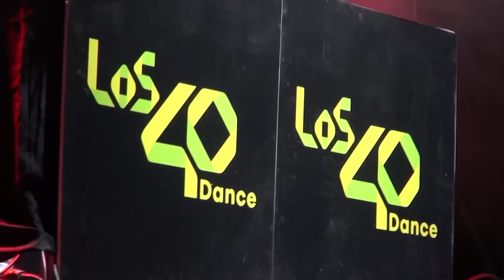FIESTAS DE NTRA. SRA. DE BUTARQUE 2022 LEGANÉS | RESUMEN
LEGANÉS 17 AGOSTO 2022 / Las Fiestas de Butarque 2022 han llegado a su fin tras cinco días de intensa actividad. Leganés ha celebrado las fiestas en honor a la Virgen de Butarque, patrona de la ciudad, con actividades para todos en la zona centro y en el Recinto Ferial. Unas fiestas que se han saldado sin incidentes dignos de mención en el ámbito de la seguridad.
Orquestas en las plazas de España y Fuente Honda, conciertos en el interior de la Plaza de Toros La Cubierta, Zarzuela, Festival de Humor y el Día del niño y la niña, son algunas de las actividades que marcaron la agenda de estas Fiestas 2022.
Los Festivales Radiolé y 40 Dance (12 y 13 de agosto), los conciertos de Sweet California, Coti, Ana Guerra y Agoney (14, 15 y 16 de agosto) y los dos festivales de DJs para los más jóvenes, componían este año el cartel de actividades musicales en el interior de la Plaza de Toros La Cubierta.
Los más mayores disfrutaron de la Zarzuela en la Plaza Mayor, mientras que los más pequeños de la casa, hicieron lo propio con las actividades programadas durante todo el día 16 de agosto en las plazas de España y Fuente Honda. Se trataba de una actividad novedosa que se saldó con una magnífica participación de los niños y niñas tanto en los juegos de hinchables con agua como en la posterior fiesta de la espuma.
Las peñas de Leganés han vuelto a poner un toque divertido a nuestras calles con las tradicionales actividades. En esta ocasión, además de contar en las calles con la presencia de otras agrupaciones no oficiales, fueron cuatro las entidades que incluyeron actividades en el programa de las Fiestas. Estas fueron la Asociación Deportiva Cultural Recreativa Leman's, la Asociación Cultural Recreativa Peña Los Vinagres, el Club Deportivo Elemental Bar Silver y la Asociación Cultural El Bostezo Pepinero.
Leganés acogió un año más el tradicional traslado de la Virgen de Butarque desde la ermita a la Parroquia de la Patrona de Leganés. Este año, y como novedad, la Virgen de Butarque recorrió las calles en procesión acompañada por la Banda Sinfónica de la Escuela municipal de Música Manuel Rodríguez Sales de Leganés dirigida por Ana Belén Gil Carrasco, que junto a la A.M.C. El Fénix de la Esperanza, amenizaron la procesión.
El 14 de agosto la Virgen de Butarque fue recibida en el Campus de la Universidad Carlos III por los miembros de la Corporación municipal encabezada por el alcalde de Leganés, Santiago Llorente. Actuó la rondalla ‘Eterna Juventud’ que interpretó diversos de su autoría.
La Banda Sinfónica de la Escuela municipal de Música Manuel Rodríguez Sales de Leganés interpretó su tradicional concierto de Fiestas que en esta ocasión, se celebró en el Campus de la Escuela Politécnica Superior de la Universidad Carlos III de Leganés.
La Traca de Fin de Fiestas que tuvo lugar el martes 16 de Agosto en el Parque Central, puso el punto y final a unas Fiestas que este año contaron con tres días de Fuegos artificiales.